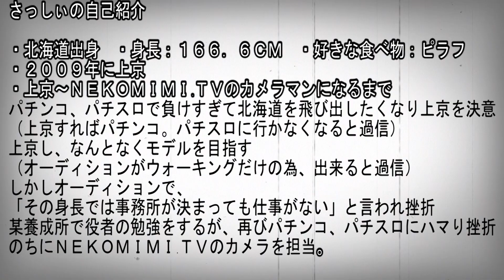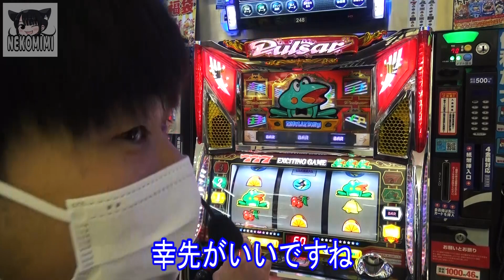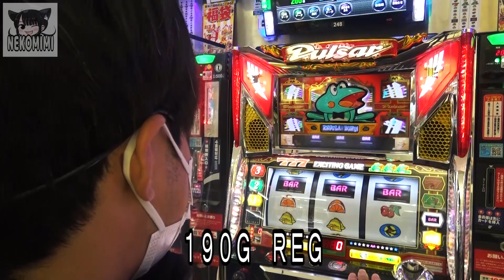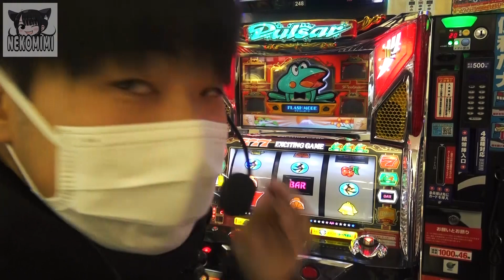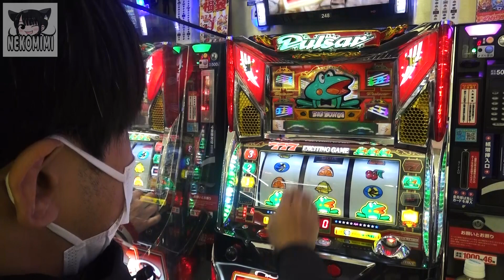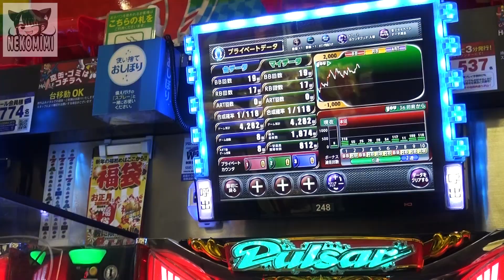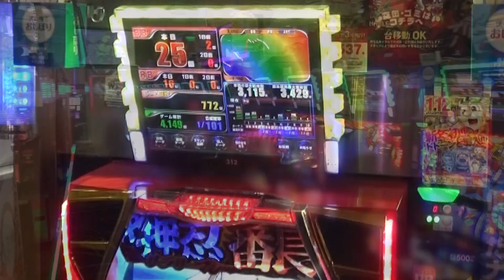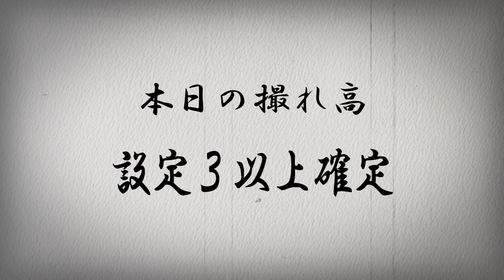【ニューパルサー】勝手に新番組始めちゃいました！題して「カメラマンさっしぃのパチンコ・パチスロ☆ロケーションハンティング」第1話【NEKOMIMI】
さっしぃの初実戦動画はこちらになります

愛すべきクズ「さっしぃ」
NEKOMIMIカメラマンとして初期から動画制作に携わる。
フォロワー数を競い合うインフルエンサー達を尻目にフォロワー数48で実戦収録を敢行。

ビジネス養分とは一線を画す本物のパチスロ養分のリアルをお届け致します。

反面教師のパチスロ立ち回り動画！！
撮れ高の追求・探索を目的としたカメラマンとしての動画です。